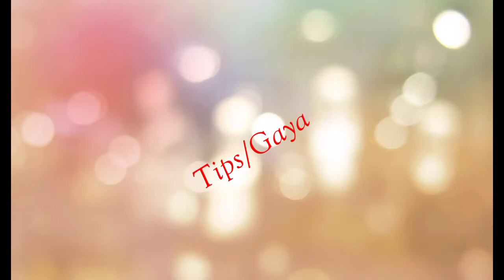Merayakan Tahun Baru Dengan Makan Bersama || Happy New Year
Memasuki tahun baru merupakan sukacita besar bagi semua orang, sehingga setiap menyambut dan memasuki tahun baru selalu disambut dengan rasa syukur dan kemeriahan.
Cara setiap orang menyambut dan merayakan tahun baru berbeda-beda. Ada yang dengan pesta kembang api, makan2, bakar2 ikan, daging dan jagung, namun ada juga yg dengan ibadah.
Sebagaimana pada video ini kami menyambut tahun baru dengan lebih dulu bersyukur lewat ibadah dan setelah itu kami makan bersama.
semua menu yg beragam itu dibawa oleh masing2 keluarga dan dikumpul lalu dimakan bersama.
Kegiatan ini kami lakukan hampir setiap tahunnya di GPPS "EIRENE" Handil Krn dengan begitu meningkatkan kebersamaan dan keakraban kami dalam berjemaat.

Semoga video ini bermanfaat, menghibur dan menginspirasi teman2 semua.

Thank's n GBU.